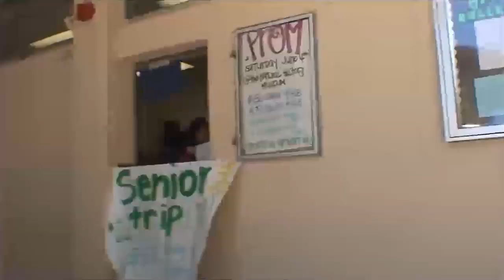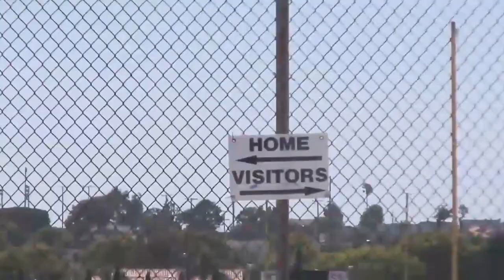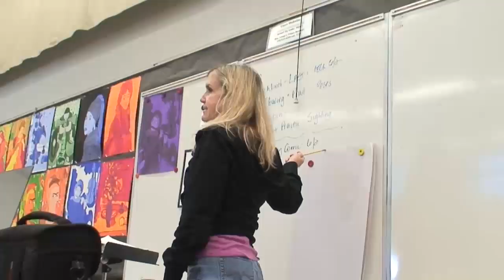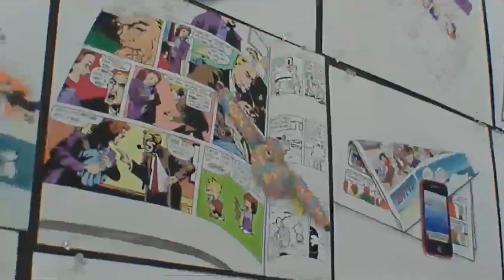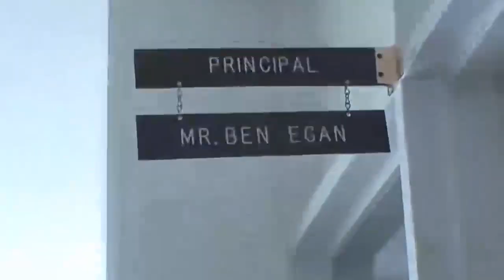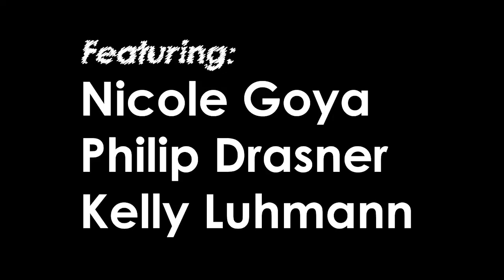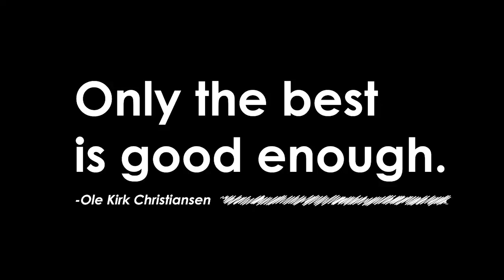Grading Our Knowledge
This documentary explores the aspects that make up modern-day high schools. Students, teachers, and other faculty share their opinions as to how well the system works, what to improve, how they currently are operating, and their goals in and after class. Please note that these opinions yield from one school in Southern California, thus is not a reflection of the entire country's education system. Get comfortable, and enjoy the whole show!

Personal details: It took about 3 weeks to write a list of specific questions and organize and film the interviews, then a few nights to put together about a quarter of what's here now. I got stuck between ideas, so I stopped.
Two years later, I picked it up again, and finished. Which is to say, I filmed this in June 2011. The "seniors" graduated and the faculty may or may not still be present at the school.
I was an assistant teacher at this school after I graduated, but now I'm focused on pursuing higher aspirations. I admire teachers and teaching, I consider it a fallback plan :)